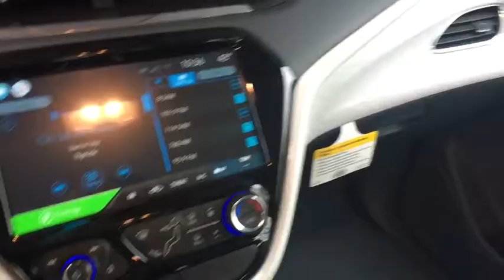2019 Chevrolet Bolt EV Broomfield, Arvada, Thornton, Boulder, Longmont, Ft. Collins, CO LB190007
Shock N 2019 Chevrolet Bolt EV available in Broomfield, Colorado at Century 1 Chevrolet. Servicing the Arvada, Thornton, Boulder, Longmont, Ft. Collins, CO area.

$7,232 off MSRP!brPriced below KBB Fair Purchase Price!br128/110 City/Highway MPG 128/110 City/Highway MPGbr2019 Chevrolet Bolt EV LT FWD Electric Drive UnitbrCentury Chevrolet makes every effort to verify all pricing, and we believe details are accurate, but we do not warrant or guarantee such accuracy. The prices shown may include all available rebates and incentives, some of which may have specific criteria for qualification. Prices may vary from region to region, as will incentives, and are subject to change without notice. Price includes $499 D/H but does not include applicable taxes and government fees. Price includes: $3,000 - General Motors Consumer Cash Program. Exp. 06/03/2019, $2,500 - Chevrolet Bonus Cash Program. Exp. 06/03/2019